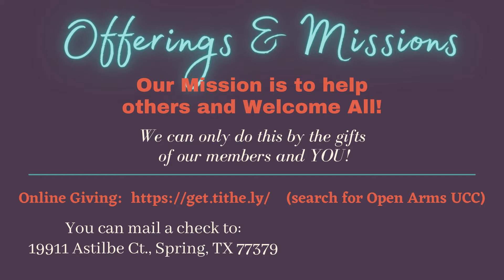Open Arms UCC | Sunday Worship | April 11, 2021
Welcome to OPEN ARMS UCC!  A new church in the Spring/Woodlands area where ALL are welcome!

If you are looking for a new place to worship we would love to have you worship with us...we want to spread the word of God!

Please welcome Reverend Jules Williams at todays In-Person Sunday Worship!

CCLI #20780284
CCLI #20780291